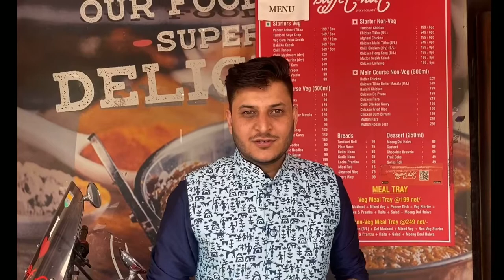Diwali Celebration at Mohali (Chandigarh) Office || Flop Villager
Celebration Office Videos